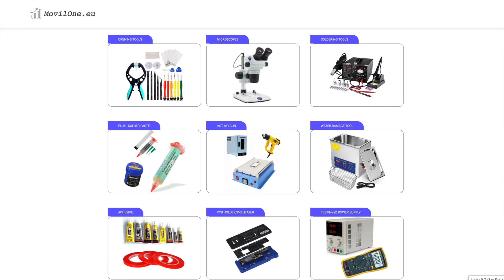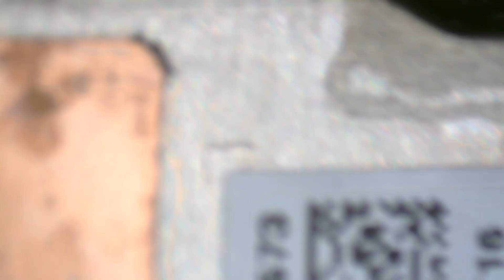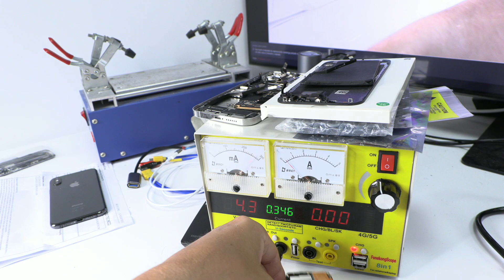OPPO Phone Water Damage? Here's What to Do!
Today, I am sharing my experience with you about repairing an Oppo smartphone, which unfortunately was damaged by water.

As soon as I received this water-damaged Oppo phone, I immediately disconnected the battery connector to prevent further deterioration. I was relieved to find the warranty sticker intact, which assured me that there had been no prior interference with the device's internals. However, as I proceeded, I discovered two moisture labels that had turned from white to pink, signalling that moisture had penetrated and made contact with the motherboard.

Taking utmost care, I started the disassembly process by removing all the connectors and finally the motherboard from the phone. On a detailed visual inspection of the motherboard, I spotted a small moisture stain and some visible signs of corrosion on a connector. As a repair technician, I find such problems as opportunities to employ my expertise and problem-solving skills.

To tackle this, I carefully cleaned the affected areas with a piece of cotton soaked in a contact cleaner, a combination of isopropyl alcohol and a special oil that safeguards the metal parts against corrosion. After applying some elbow grease and restoring the shine to the pins with a precision file, I turned my attention to another connector that was also showing signs of sulfate.

Working meticulously, I applied a bit of flux and tin paste, and with a steady hand and a soldering iron at 350ºC, I managed to solder the damaged pins. If you are worried about joined tracks, there's a simple fix – use a piece of desoldering mesh and voila, the issue is resolved!

Next, I injected current into the board using a specially designed laboratory power supply for mobile devices. As I observed the motherboard starting up correctly, I felt a sigh of relief. But the real test was to see if the device could go into power-saving mode. This step is crucial as it allows us to detect any abnormal consumption on the motherboard.

After some anticipation, the device entered power-saving mode. Although the consumption was a little higher than a completely healthy device due to prior water damage, it was within acceptable limits. The only lingering doubt was about the functionality of the screen, which, as I found out, was displaying stripes on the image.

Though the cleaning had been successful and the device was functional, a new screen was necessary to fully resolve the problem. In such cases, I only charge my clients for the price of the new screen and do not add any extra cost for the cleaning procedure.

I am Leonardo, and I hope this detailed narration of my experience in repairing a water-damaged Oppo smartphone helps you understand the intricacies of this work. Until the next time we meet, take care!